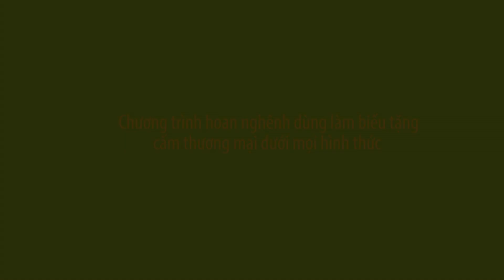Món chay 348 - RAU CỦ TAY CẦM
Chương trình dạy nấu món chay "RAU CỦ TAY CẦM"